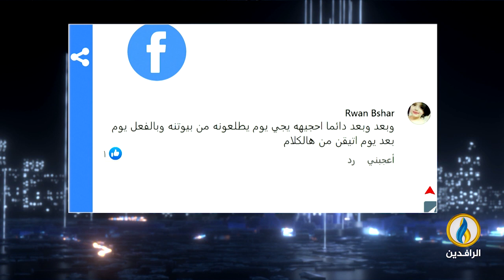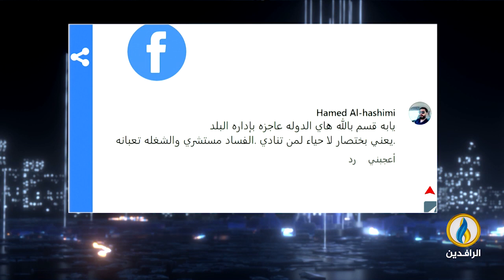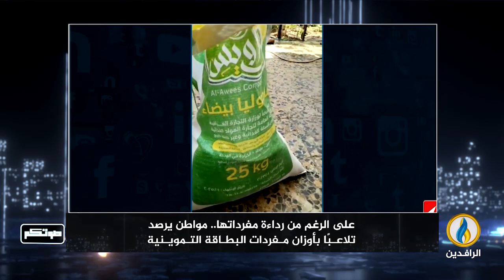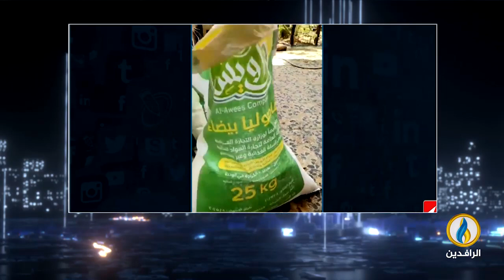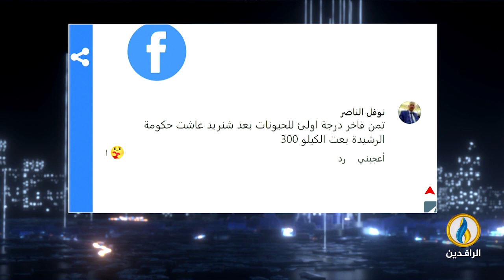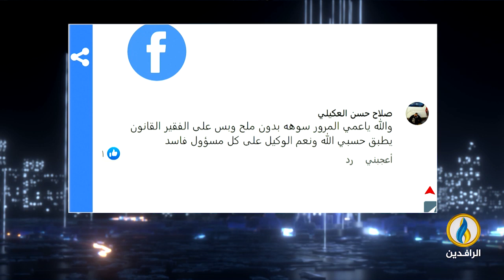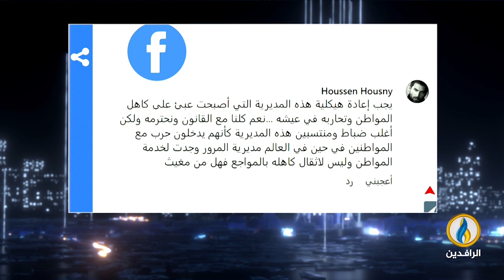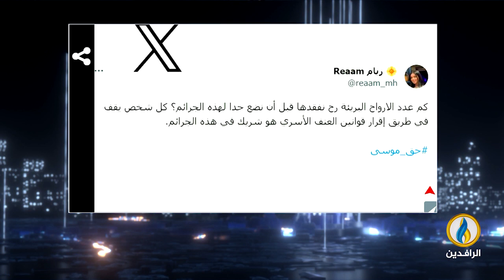صوتكم | 13- 8- 2023